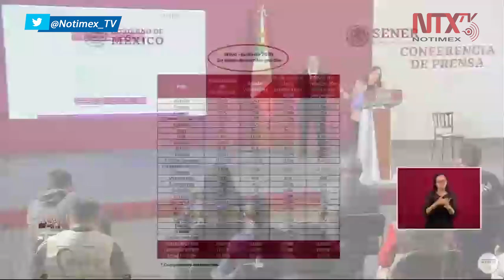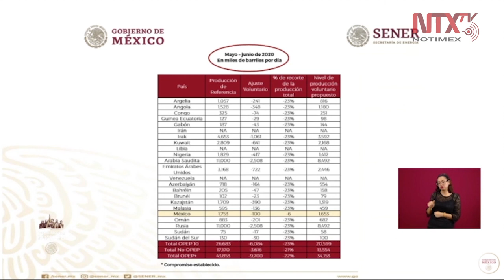México acordó el 6% en la reducción de su producción, los demás países el 23%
«Por indicaciones del presidente López Obrador, propusimos la reducción de 100 mil barriles de petróleo, quedando México con 6% en la reducción de su producción», señaló Rocío Nahle, titular de la SENER.